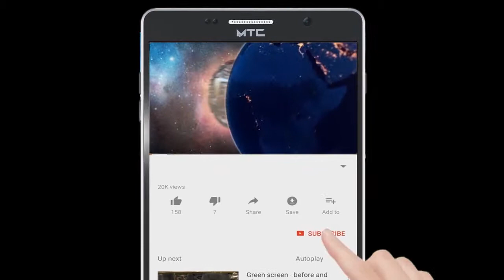jalgaon Me BJP Ka Asali Chaihra Samne | Publicchannel.News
Chife Editor : Lal Mohd Shaikh
Video Editor : Abdur Rahman
Cameraman    : Abdur Rahman